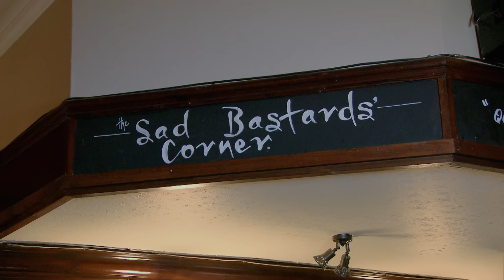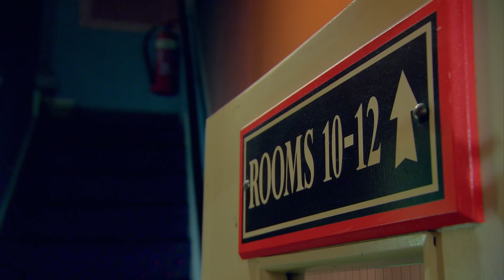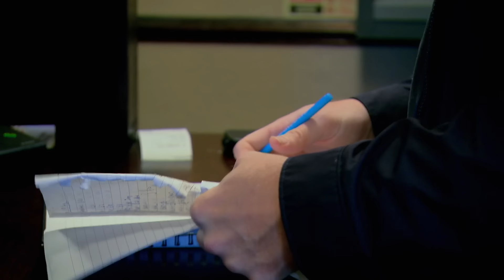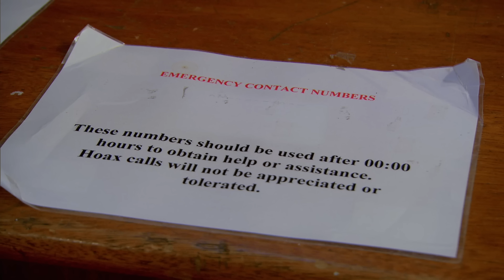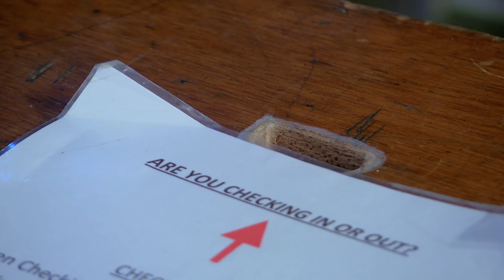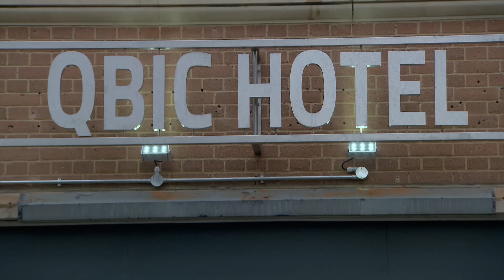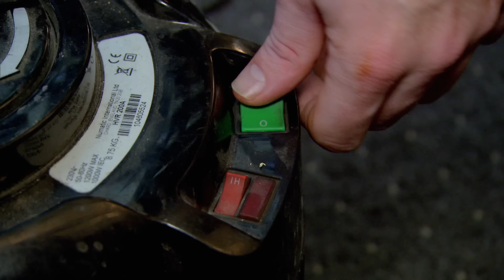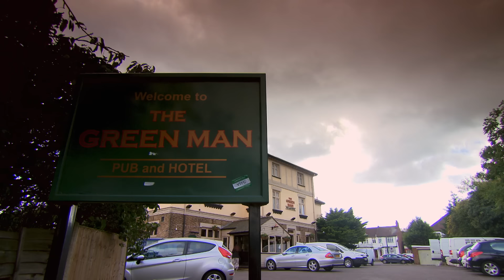Can Alex save the Failing Green Man Pub from turning Red? | The Hotel Inspector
The Green Man pub and hotel in Wembley has been blighted by bad reviews and old-fashioned bedrooms. Owner Mel Preedy knew that something had to happen. But is he ready to put in the extra work?